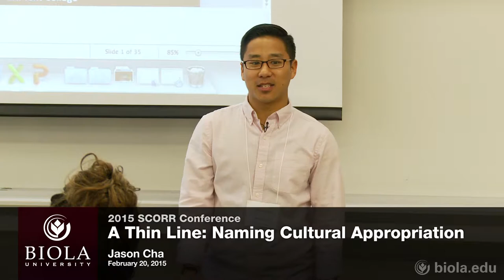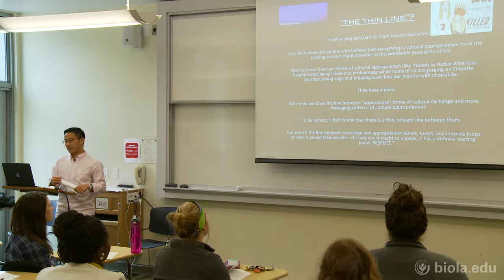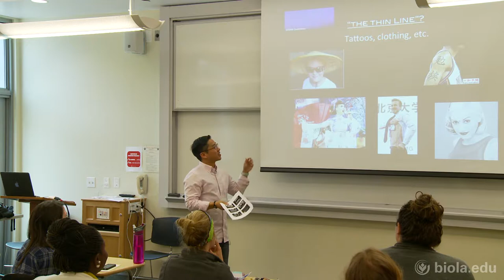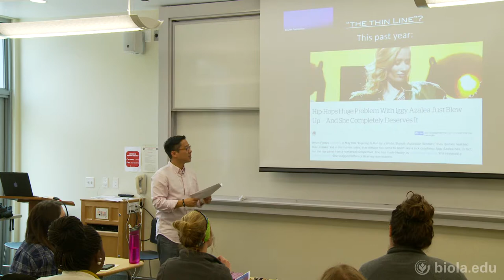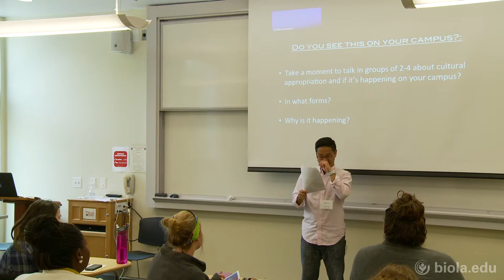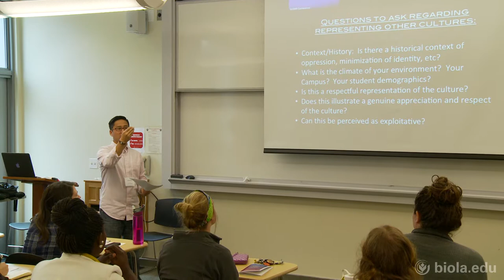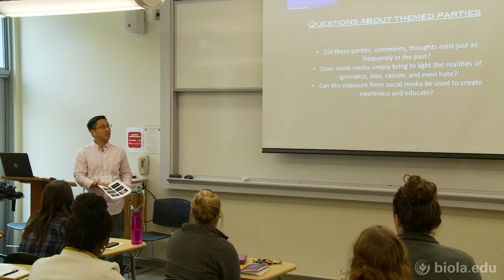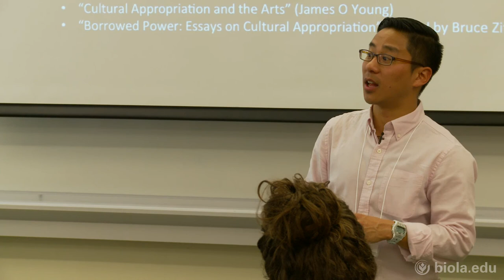Jason Cha: A Thin Line: Naming Cultural Appropriation [SCORR Conference]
Jason Cha leads a workshop from the 2015 SCORR Conference